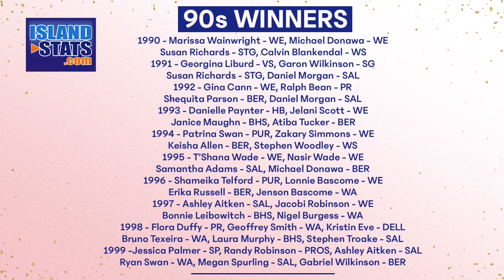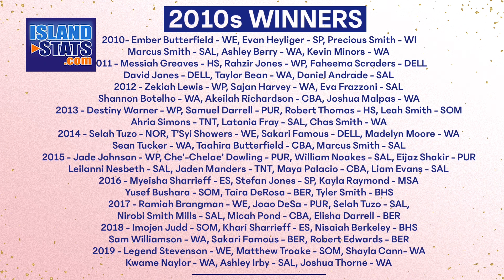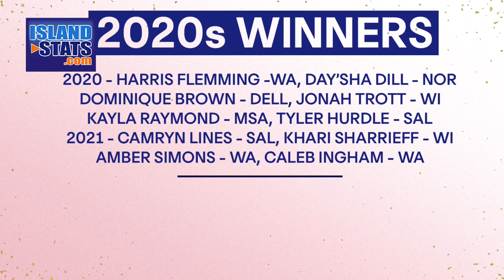Denton Hurdle Middle and Senior School Awards 2021